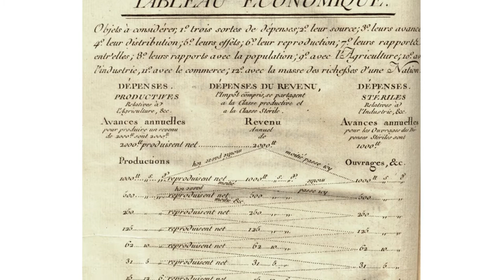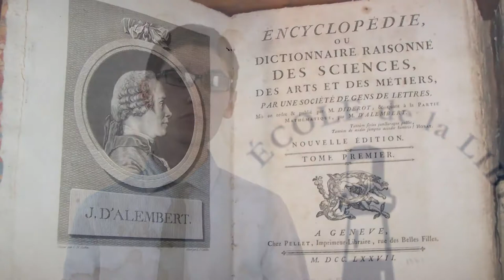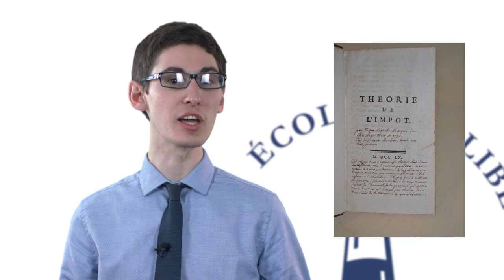Quesnay - Laissez-faire français - 10 - EDL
Opposant célèbre à la pratique infondée de la saignée, médecin personnel de Madame de Pompadour, il écrit peu à peu sur l'économie et rencontre Mirabeau. Auteur du célèbre Tableau économique, il est le chef de file des physiocrates.